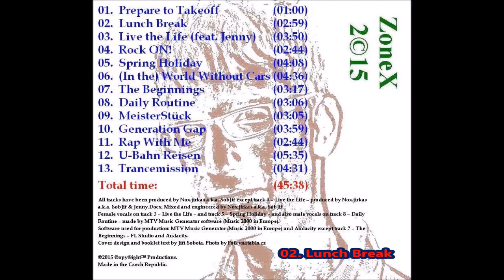ZoneX - Lunch Break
Taken from the album 2©15. Check also the single Lunch Break. Get the album, single and more information on the official
Produced by Nox.Jirkas; cover by SobJiř. Music composed by MTV Music Generator (Music 2000) software. Video created by Windows Movie Maker 2012 software.